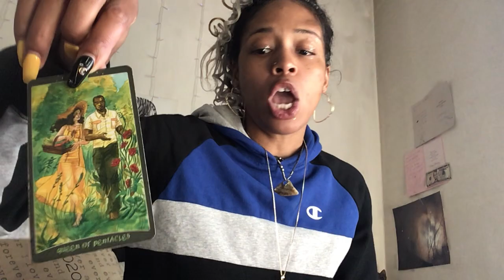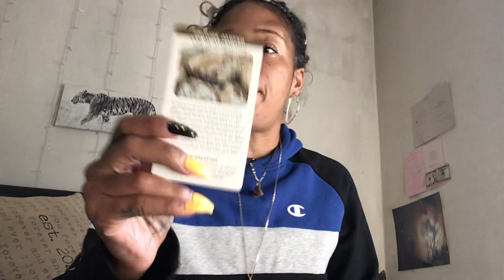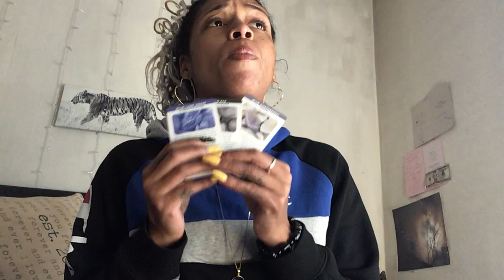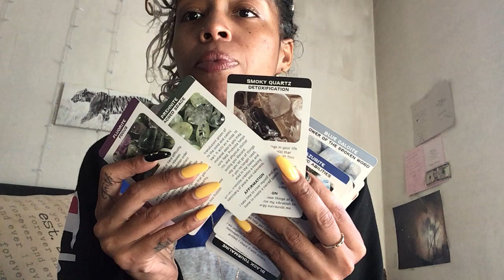WHATS HOLDING UP THIS UNION⁉️🧐DM/DF SELF WORTH😩..SELF LOVE WILL BRING YOU TOO BACK TOGETHER🥇 🤞🏽🤍